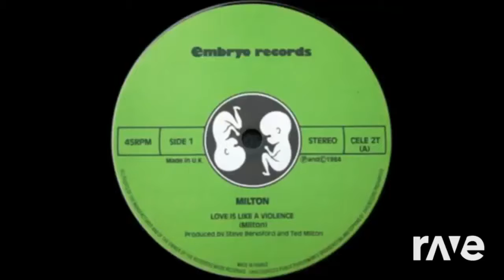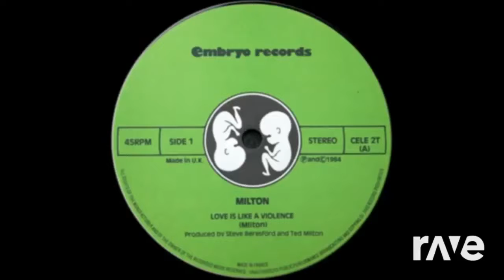Like A Love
T.Milton